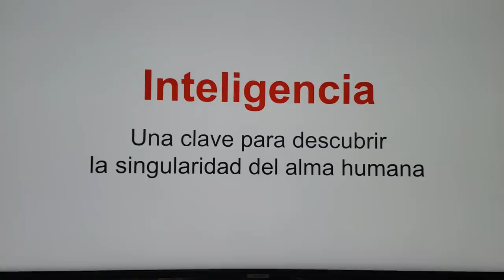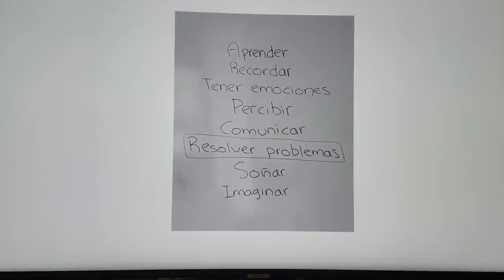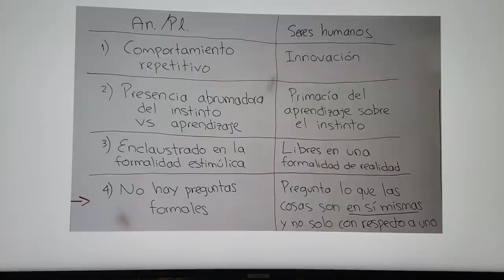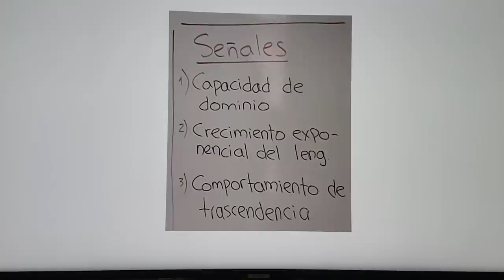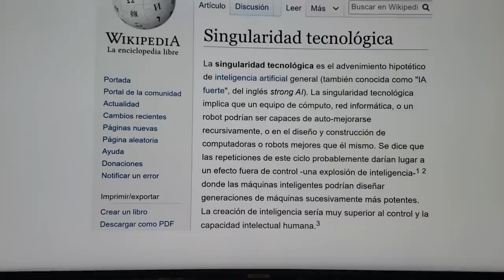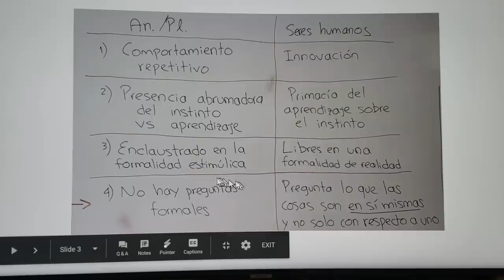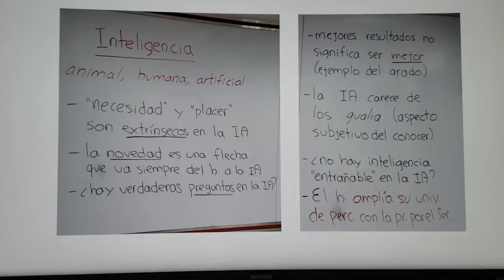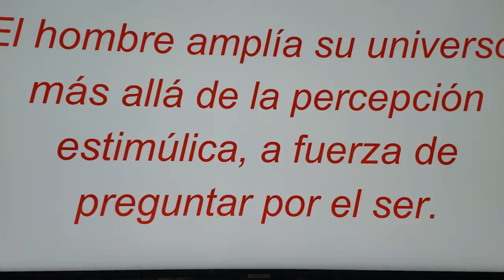La inteligencia: animal, humana y artificial, y la pregunta sobre la inmortalidad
La escatología se pregunta, desde el punto de vista teológico, sobre el desenlace de la vida humana y de la especie humana. Esto lleva a la consideración del problema de la supervivencia o no después de la muerte. ¿Hay algo particular en la vida humana, que haga suponer que su destino es distinto del que tienen los animales o las plantas?

El estudio de la naturaleza de la inteligencia humana apunta en esa dirección pero los argumentos no son inmediatos. En esta conferencia nos centramos en los parecidos y diferencias entre la inteligencia animal, la humana y la llamada IA, inteligencia artificial.

La foto de Von Neumann usada en este video ha sido tomada de Wikipedia y está en el Dominio Público: